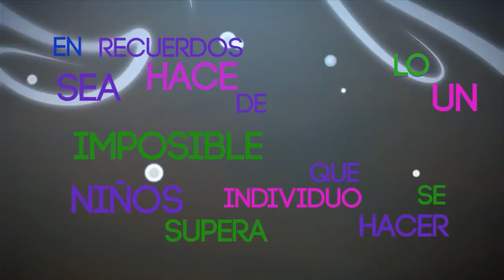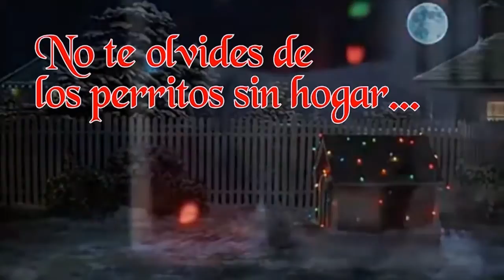Propuestas Economicas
17 Enero 2017
Programa: En Tus Propias Palabras
Conductores: Alejandro Ruiz
Invitados: Mauricio Mobarak, Martin Rodriguez, Vicente Ortiz, Reynaldo Leon